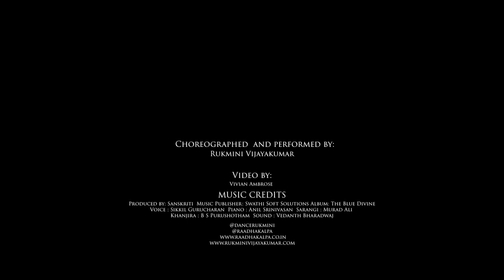Adharam Madhuram: Rukmini Vijayakumar, Sikkil Gurucharan, Anil Srinivasan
Click on the "JOIN" button and enjoy exclusive videos for members only! Help us create more videos for you to watch. We need your support.

The Raadha Kalpa Dance Company presents:
Adharam Madhuram

Raga: Ahir Bhairav
Adi Talam
Composer: Vallabacharya
Language: Sanskrit

This piece is interpreted from the perspective of a Gopika who reminisces in the memories that she had of Krishna as she walks through Vrindavan. Everything around her reminds her of Krishna and she thinks of the moments that they spent together as she describes his beauty.

Choreographed  and performed by:
Rukmini Vijayakumar

VIDEO CREDITS
Vivian Ambrose

MUSIC CREDITS
Produced by: Sanskriti
Music Publisher: Swathi Soft Solutions
Album: The Blue Divine
Voice : Sikkil Gurucharan
Piano : Anil Srinivasan
Sarangi : Murad Ali
Khanjira : B S Purushotham
Sound : Vedanth Bharadwaj